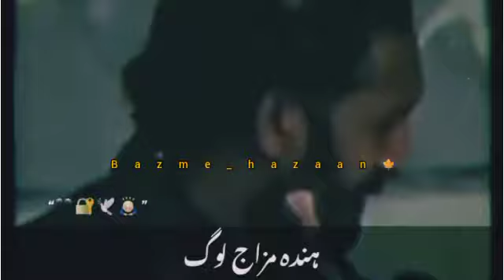Daar hai chaba na jaye kaleja nikal kr//John Alia poetry status 💔//bazme_hazaan